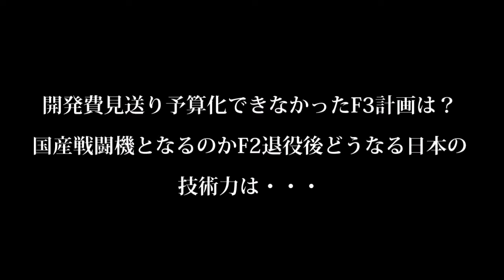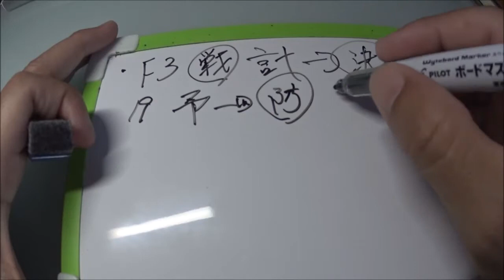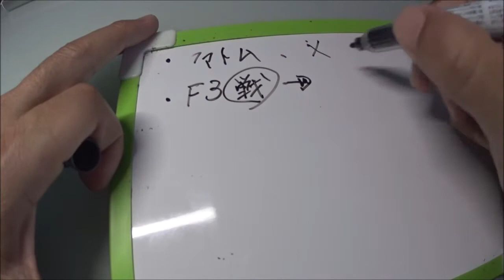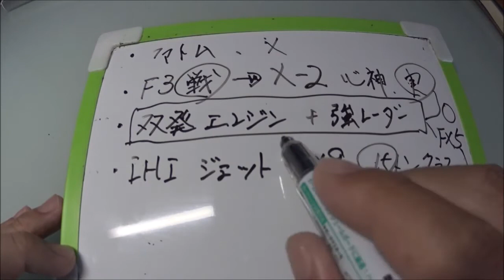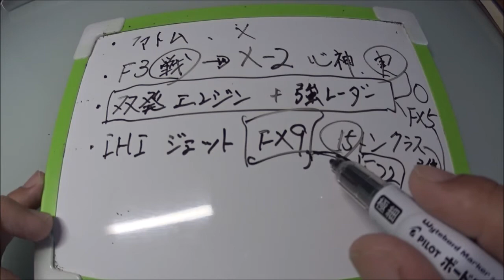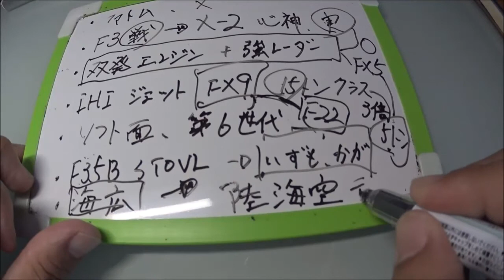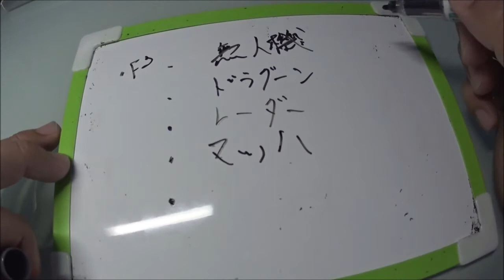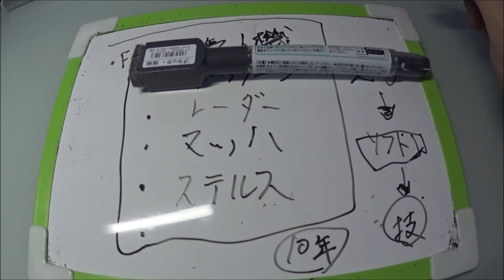開発費見送り予算化できなかったF3計画は？国産戦闘機となるのかF2退役後どうなる日本の技術力は・・・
・F2戦闘機は2030年代に退役を迎える予定だが、アップデートでの対応は未定

・F3計画の予算化しているが方針がまだ定まっていない状況、本年は断念2020年に予算化を目指す

・X2心神を製造　実証実験までおこなった、今ではIHIが15トンというXF9のエンジンを製造テスト段階に入る

・日本はF15　F2　F35戦闘機と3タイプを所有している、防衛上3タイプ装備の方針がキマっている

・今はF35AとBタイプの導入が急がれる

・護衛艦いずも　かがの改修も急がれる段階、国土の半分は海になる日本だから独自の
防衛力が必要になる

関連動画
F3戦闘機開発状況　国産技術はここまできている!! これは隣国には脅威です!!
【F-3開発】エンジン技術研究部長が語る 国産エンジン 開発物語 試験のその時奇跡が起きた

引用・転載「出典：海上自衛隊ホームページ」
引用・転載「出典：航空自衛隊ホームページ」
引用・転載「出典：陸上自衛隊ホームページ」

【F-3 開発】ＩＨＩの先端技術が戦後の遅れた戦闘機用エンジン世界最強に!!　国産エンジンが離陸するか
” F-3 &quot;★ 国産 戦闘機 ★各種試験中で目途が立った ... !! ??XF9-1??2019エンジン開発の現状は ... !?【動画】国産先進技術実証機 X-2 飛行テスト !!
軍事ミリタリー　防衛省がF2後継機F3に日本がありえない要求を示唆。F-3の設計構想「F-35以上のステルス性、ドローンを展開できる機体…」
【F-3開発】英空軍次世代機『テンペスト』がF-3戦闘機のベースとなる可能性！新型戦闘機共同開発案
護衛艦いずもにF35Bステルス戦闘機は何機詰めるのか？現実的と非現実的な考えでは搭載機数は・・・